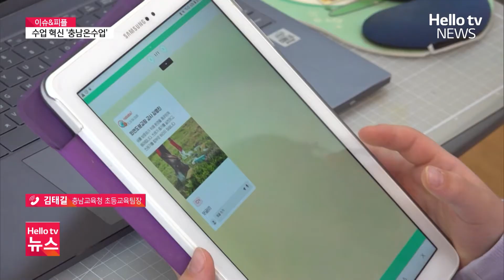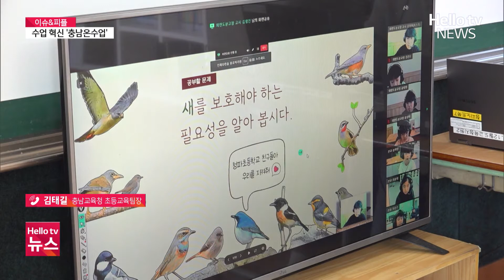학생 맞춤형 수업 혁신…'충남온수업' ㅣ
충남교육청이 학생 주도성 강화를 위해 '충남온수업'을 추진하고 있습니다. 충남교육청 김태길 초등교육팀장 전화 연결해서 자세한 내용 짚어보겠습니다.